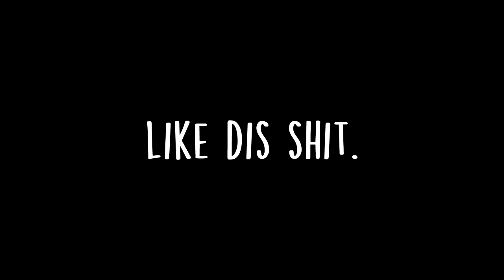"Hellsing" COD WWII Montage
So much more to come, keep it locked! SUB IF YOU HAVEN'T, DON"T FORGET TO LEAVE A LIKE FOR MORE!
Sub to Colton: YouTube.com/coltonpro96
Sub to Luck: YouTube.com/itwasluck
CHYEAAAAHHHHHHHHHHHHHH
Recording method: Elgato HD60, Logitech C920 and OBS
MIC: Astro A40 USB Mic
PSN: DirtFFA (send me a FR)
Twitter: @DirtFFA (follow the kid!)